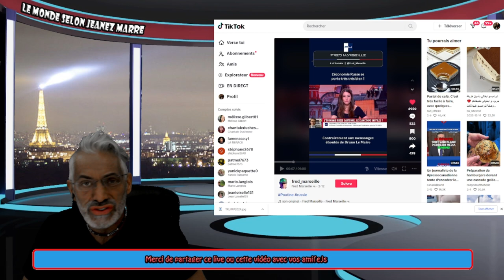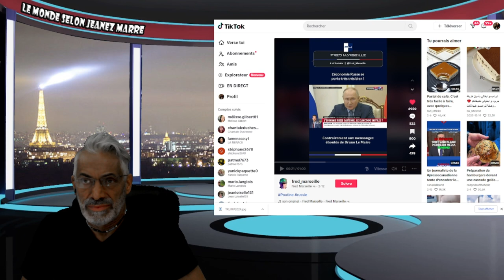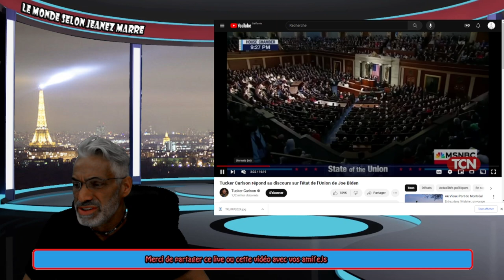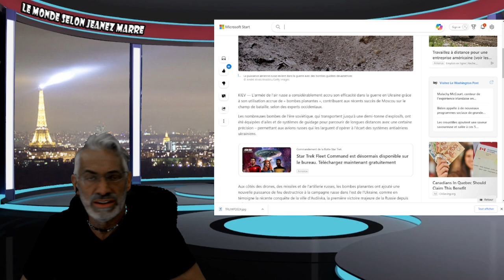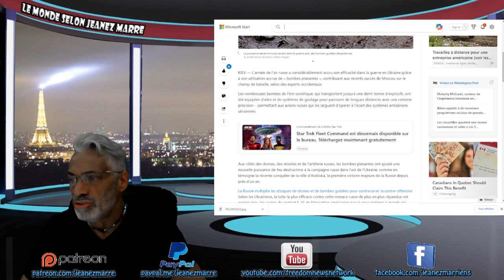DERNIÈRE HEURE; TOTU UN AVERTISSEMENT DE BIDEN À LA RUSSIE;RIEN NE VA PLUS.